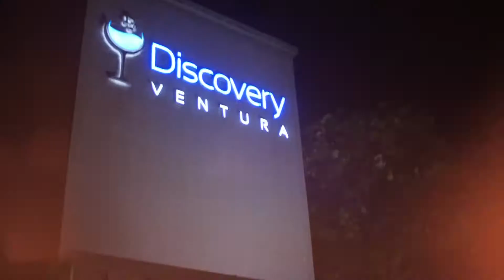Discovery Experience Promo Video HD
60 second promo video showcasing various experiences one can expect at Discovery.